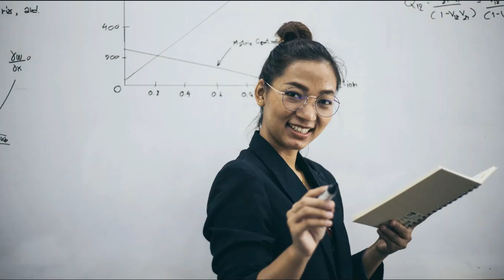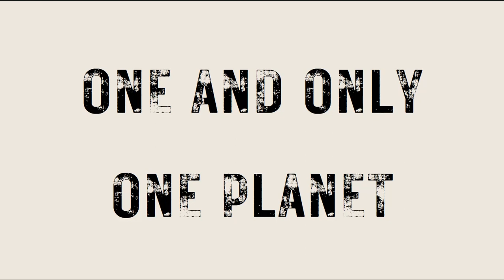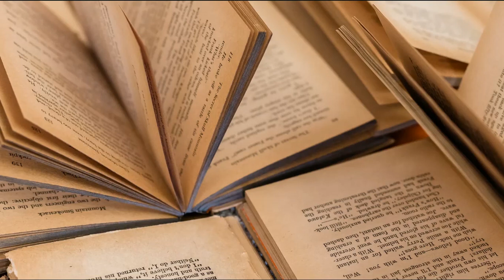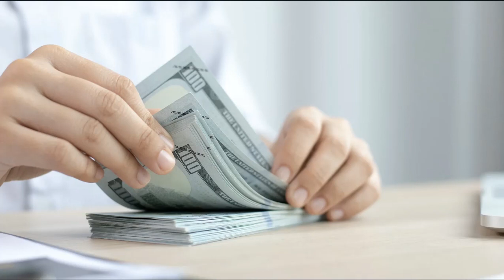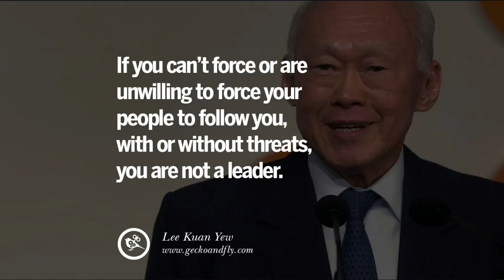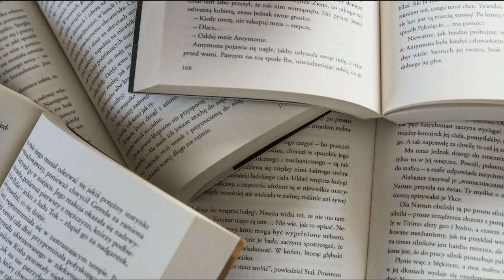Pancha Maha Purusha Yogas Bhadra Hamsa Ruchaka Malavya and Sasha Yogas VGS ASTRO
Some individuals are strongly influenced by a dominant planet, overshadowing others, thanks to Panch Maha Purusha Yogas in their birth chart. There are five of these unique yogas: Ruchaka, Malavya, Shasha, Bhadra, and Hamsa Yoga, each linked to a single planet. These yogas shape an individual's nature, but having multiple can complicate results. Having only one is most favorable, two is acceptable, and three or more can dilute their effects.

Ruchaka Yoga is linked to Mars, granting courage, resilience, and a strategic mindset. It boosts confidence and an ability to confront challenges. However, it may predispose individuals to injuries.

Malavya Yoga is associated with Venus, signifying an elegant appearance, a harmonious family life, wealth, artistic talents, and an affinity for luxury. Some texts suggest potential for extra-marital affairs.

Shasha Yoga, linked to Saturn, imbues individuals with leadership qualities, wealth, competence, and a somewhat stern disposition. They point out faults in others and may lead unconventional lives.

Bhadra Yoga is tied to Mercury, offering protection and a virtuous nature. Those with it are often knowledgeable, enjoy harmonious family relationships, and have a long life expectancy of at least eighty years.

Hamsa Yoga, linked to Jupiter, signifies wisdom and love for learning. Those with it may have an interest in Vedic scriptures and water-related activities, and they enjoy luxuries. They often live to be a hundred years.

For these yogas to have their full effect, the Sun and Moon in an individual's chart should also be strong. Otherwise, results during their planetary periods may be ordinary. Regardless, these yogas leave their mark on an individual's life to a great extent